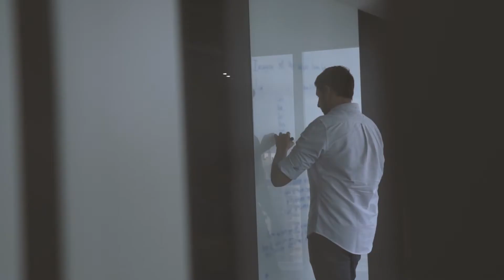dLocal - Premio especial a la Innovación de alto impacto en el PremioNOVA